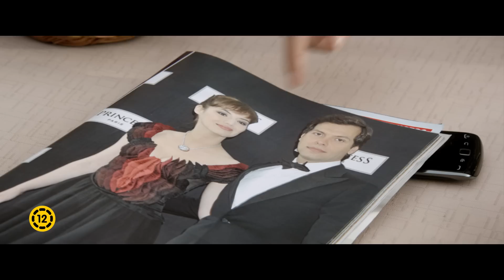Százkarátos szerelem magyar szinkronos előzetes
Kate (Emma Thompson) és Richard (Pierce Brosnan) igazi zsémbes elvált házaspárként viselkedik egymás társaságában, miközben, bár évek óta külön élnek, a legjobb barátoktól kezdve gyerekeikig mindenki biztos benne, hogy egyszer ismét egymásra találnak. Kate szerint azonban erre már nincs esély, ezért sokkal szívesebben ismerkedne más férfiakkal, akár interneten, akár ismerősökön keresztül. Amikor azonban Richard egy nap azzal állít be hozzá, hogy egy cégpanama következtében minden vagyonukat és nyugdíjalapjukat elvesztették, valamint veszélybe került ígéretes gyermekeik jövője is, hajlandó exével Párizsba menni, hogy megmentsék a jövőjüket. Amikor pedig pénzüket visszaszerezni így sem tudják, kétségbeesett tervet eszelnek ki: az őket kisemmiző párizsi cég vezetőjének esküvőjére bejutva meglovasítanák a bájos menyasszony milliókat érő gyémánt nyakláncát, aminek az értéke kényelmesen biztosíthatná nyugdíjas éveiket. Vakmerő kalandjukban legjobb barátaik sietnek segítségükre, de az ötlet még így is eszelősnek hat: búvárkodni, hegyet mászni, embert és gyémántot rabolni nem éppen az ő koruknak és habitusuknak megfelelő rekreációs programsorozat.

ÁPRILIS 24-TŐL A MOZIKBAN!!